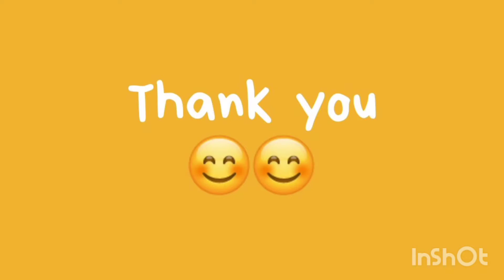champaranpeasantmovement/april1917/easy lines/speech for independenceday-republic day-gandhi jayanti